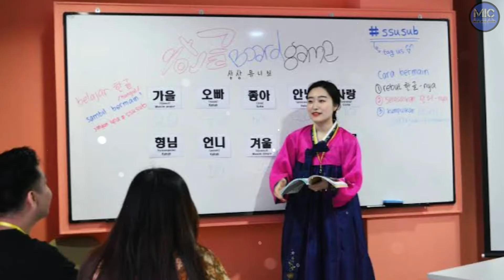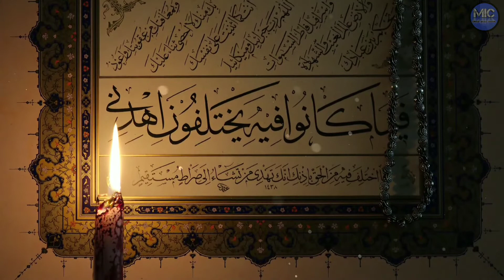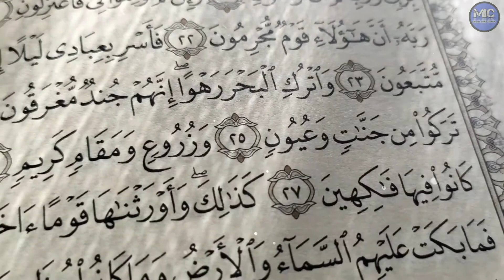Mualaf Dunia Terbaru!!! Pembimbing Saya Adalah Yang Menjadi Suami Saya MADINASU Asal Korea Selatan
Meski Belum Syahadat, Mualaf Madina Su Menangis Baca Alquran. Mualaf Madina Su menilai Alquran adalah sumber inspirasi. Seperti umumnya orang Korea Selatan, pada mulanya Madina Su tidak begitu mengacuhkan Islam.